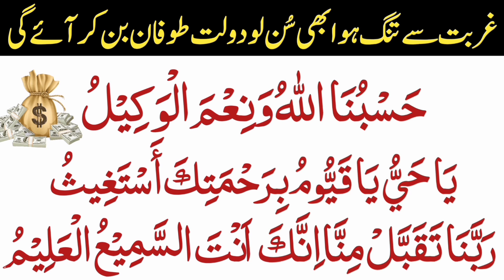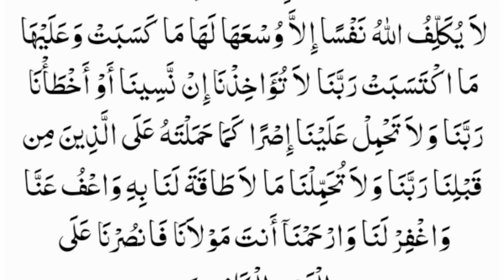Gurbat Say Tang Ho | Abhi Sun Lo | Rizq o Dolat Ka Toofan Aye Ga | Wazifa for Money